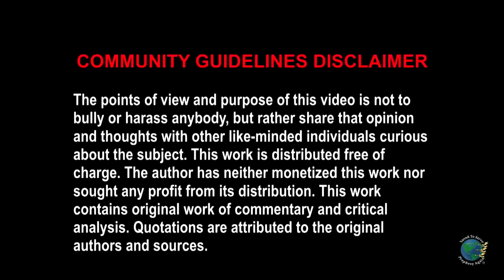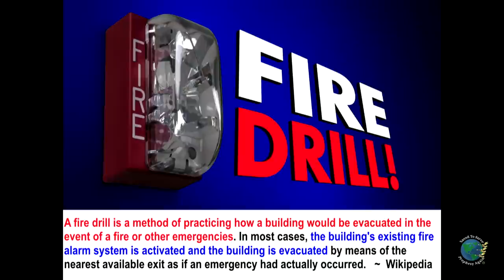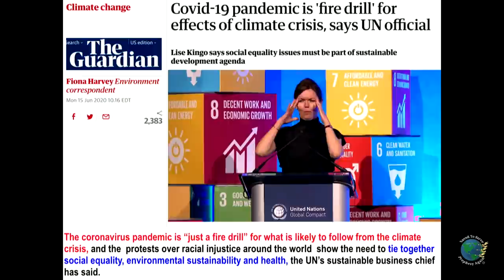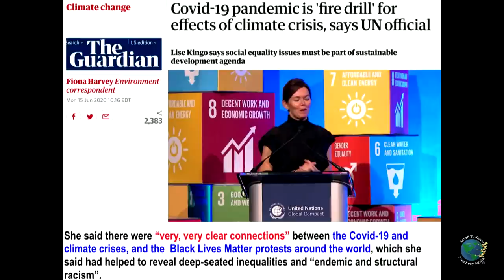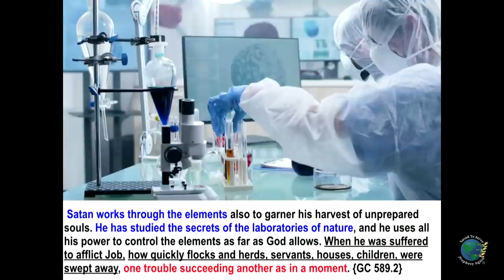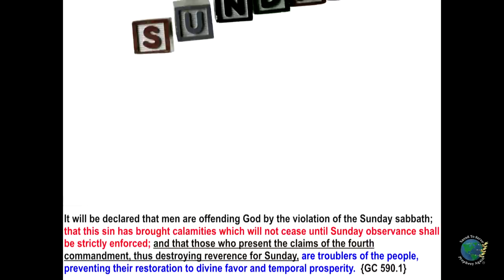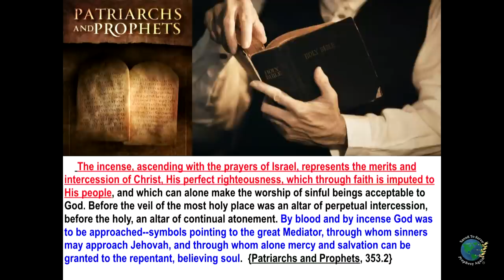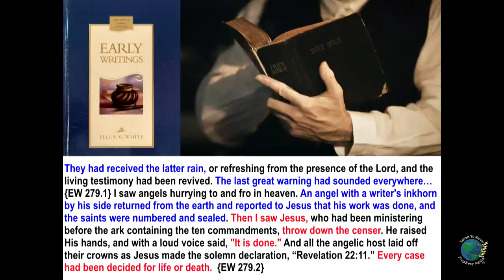CV-19 is Fire Drill 4 Climate Calamities. God’s Fire Drill 4 Latter Rain/2nd Death.Censer & Judgment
United Nations: "COVID-19 is a Fire Drill for Climate Calamities." God’s Fire Drill for Latter Rain & To Escape Second Death. Golden Censer in This Time of Judgment